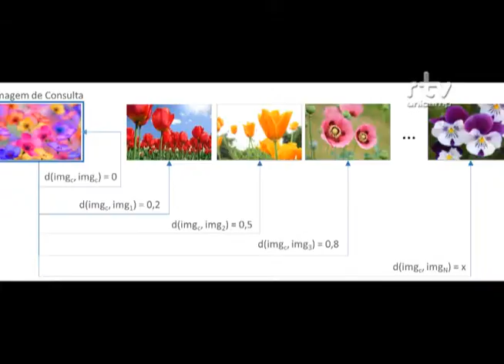Especial - Depoimentos Pibic Flávia Pisani